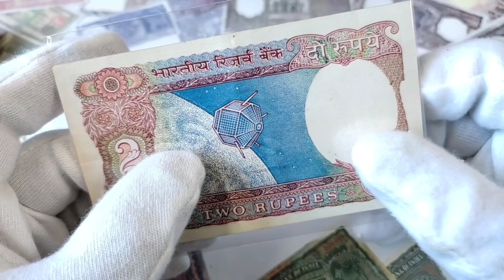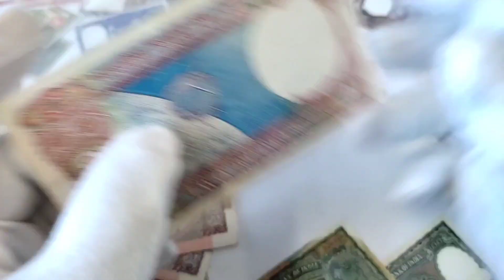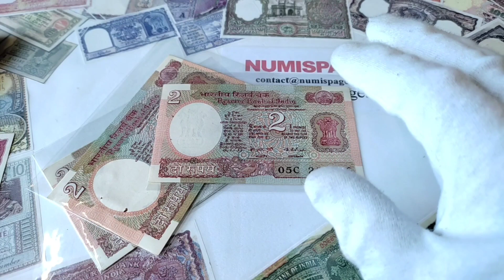2 Rupees Satellite issue बिकेगा ? 2 Rs Satellite Issue Note Value hindi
✏️ In Today's Video You Can Learn About Republic India Two Rupees Satellite Issue Note Value And Others Details

✏️ The Price Of The Notes Is Not Fixed Price Because The Value Of The Notes Depends On How Many UNC Condition Notes Available In The Market And Notes Price Depends On The Collectors Needs And Depends On The Seller

◾ PLEASE DO NOT SHARE YOUR PERSONAL DETAILS MOBILE NUMBER ON COMMENTS BOX